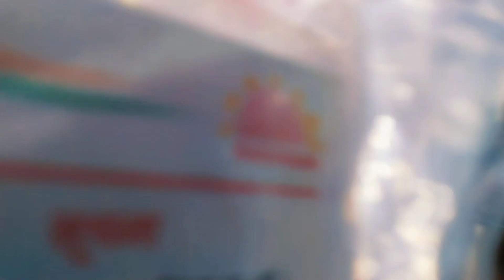ভাই এর বিয়ে টা হঠাৎ এভাবে হবে ভাবিনি আজ থেকে আমার ভাই এর বিয়ের সুচনা।নবদম্পতি কে আশীর্বাদ দেবেন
আজ থেকে আমার ভাই এর বিয়ের সুচনা।। আজ হলো ভাই এর ম্যারেজ রেজিস্ট্রি ।। নবদম্পতি কে আশীর্বাদ দেবেন